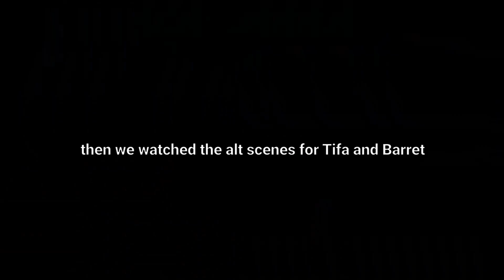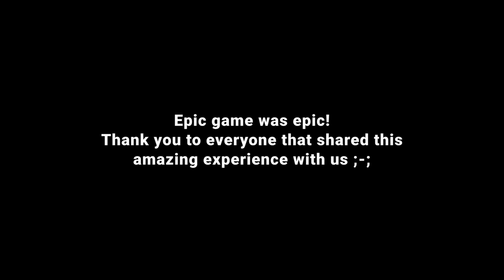Husband & Wife play Final Fantasy 7 Remake for the first time | part 7 finale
"Let's roll!" Here's the final installment of my husband and I's first playthrough of FF7R! The ending was so so beautiful and EPIC. We can't wait for Rebirth! I'm incredibly thankful we were able to share our experience with you all~ Enjoy!!

00:15 - is he actually there!?
03:54 - Sephiroth!? BARRET!!?
09:02 - Rufus first try
12:28 - the fan service in this game is unmatched
15:03 - the cutest smile
15:43 - a familiar face
19:12 - TIFAaah
22:09 - the chills are real I LOVE GAMES
24: 48 - the correct lyrics to one winged angel
34:40 - the unknown journey will continue... all the feels ; ;
36:14 - alt scenes with Tifa and Barret